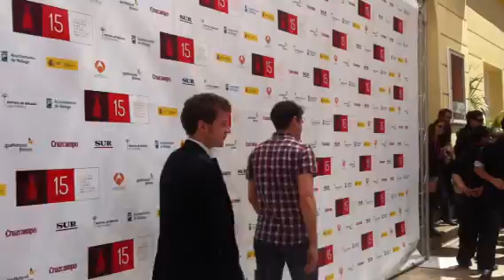Photo Call El Sexo de los Ángeles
Saliendo al Photo Call. Mucha expectación.